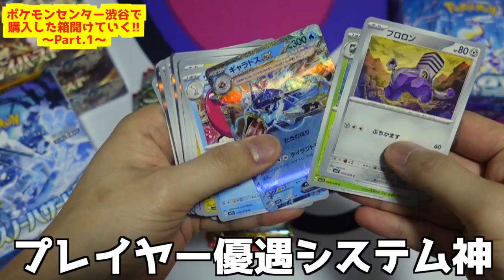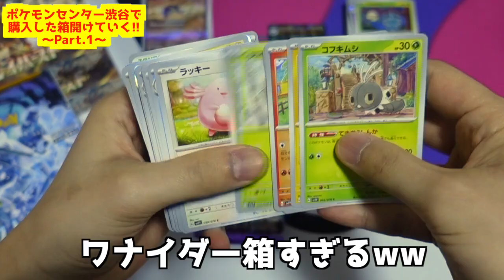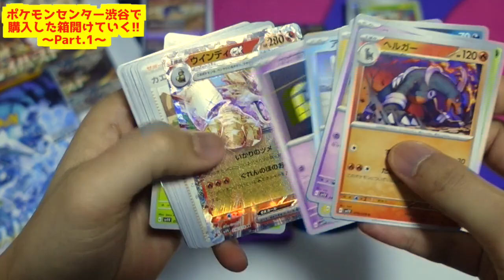【ポケカ開封】久しぶりにスカーレット＆バイオレットが買えたぞおお！ミモザ先生のSAR狙った結果・・・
-出演/編集-
『しげしげ』

-音楽/効果音-
『魔王魂』さん